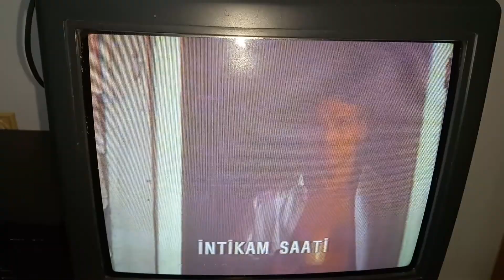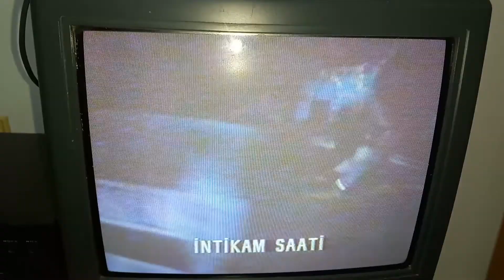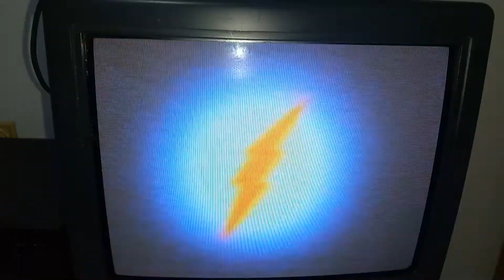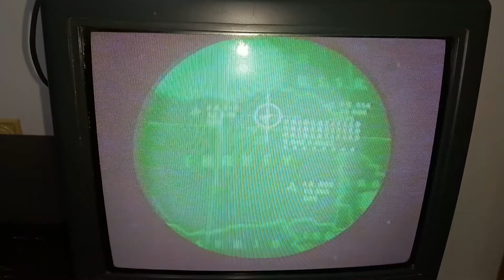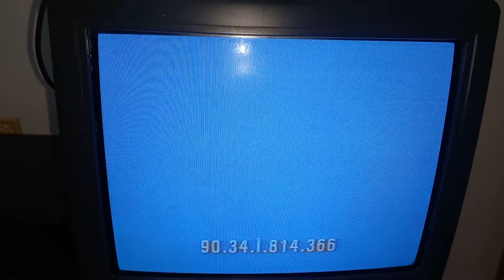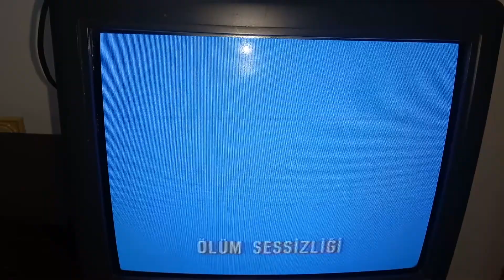ÖLÜM SESSİZLİĞİ (DEAD CALM) WARNER HOME VIDEO VHS KAYDI 1990 AÇILIŞ FRAGMANLARI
1990 "ÖLÜM SESSİZLİĞİ (DEAD CALM)" FİLMİNİN VHS KAYDININ AÇILIŞ FRAGMANLARI ARASINDA,
İNTİKAM SAATİ (NEXT OF KIN)
FİLMİNİN FRAGMANI,
THE FLASH
DİZİSİNİN TANITIMI
VE
SON ŞAFAK (BY DAWN'S EARLY NIGHT)
FİLMİNİN FRAGMANI YER ALIYOR...

İNGİLİZCE VERSİYONU:

1. WARNER BROS. TURKEY NOTICE
2. NEXT OF KIN TRAILER
3. THE FLASH PROMO
4. BY DAWN'S EARLY NIGHT TRAILER
5. WARNING (BLUE VERSION, WITH SCROLLING)
6. FILM CODE
7. WARNER BROS. TURKEY NOTICE (AGAIN)
8. FILM NAME
9. WARNER HOME VIDEO LOGO (1986)